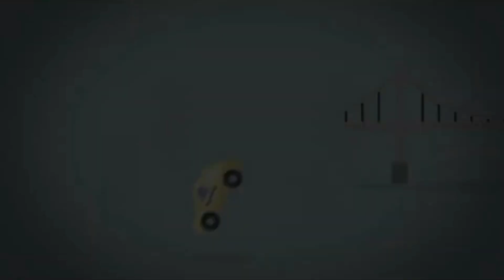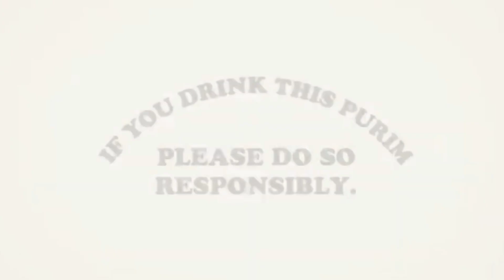dumb ways to drive agency life